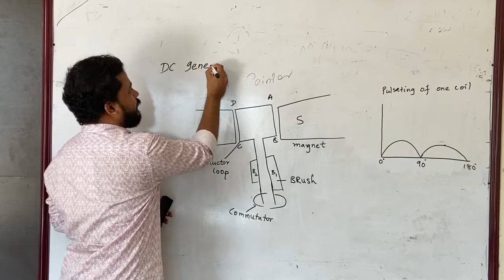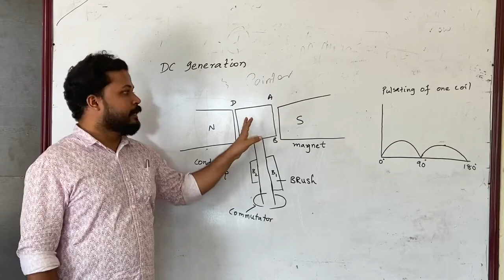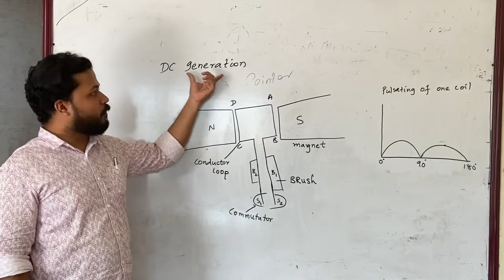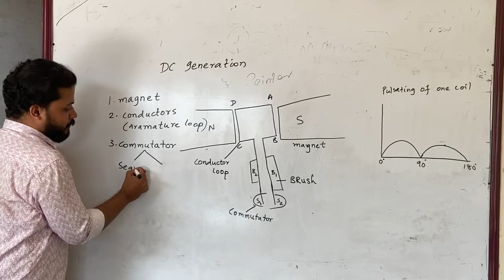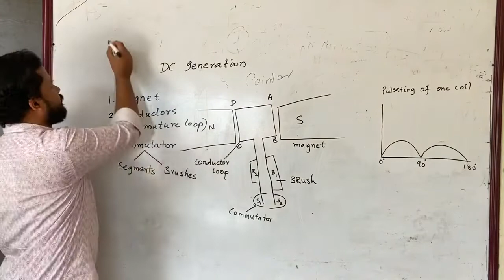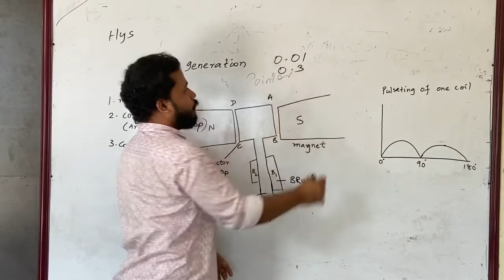DC motor working principal DC generation#electrical